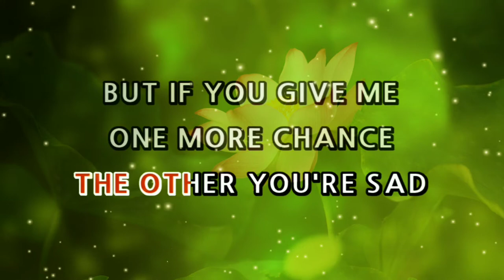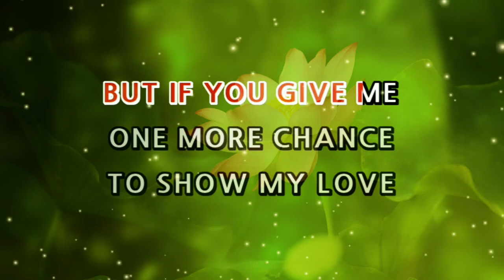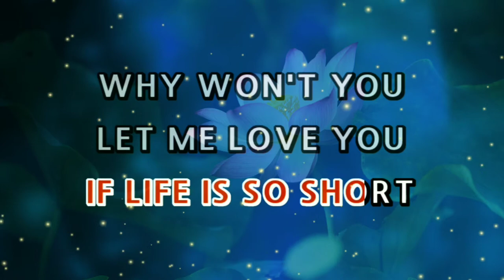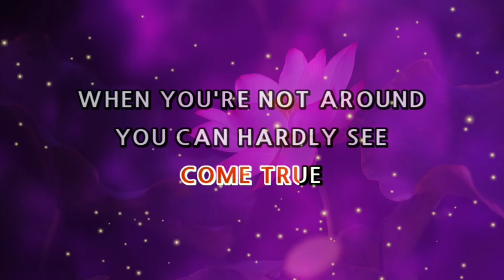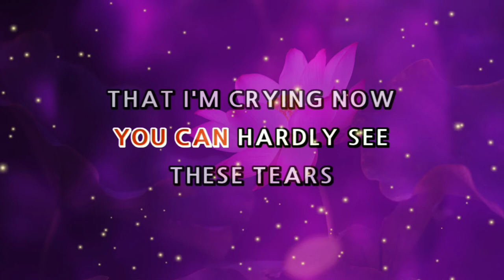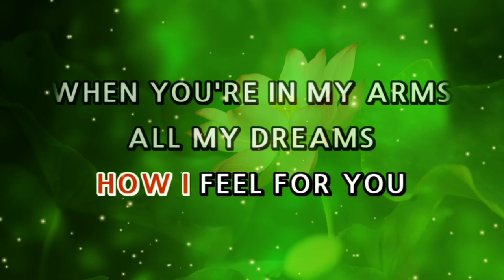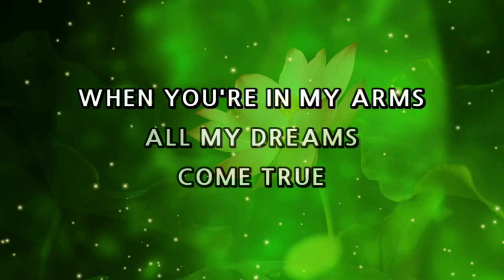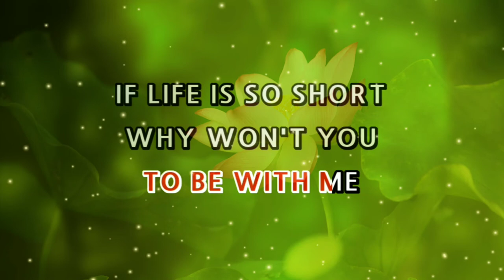The Moffatts - IF LIFE IS SO SHORT [Karaoke Version]